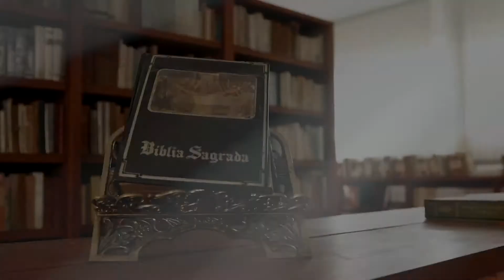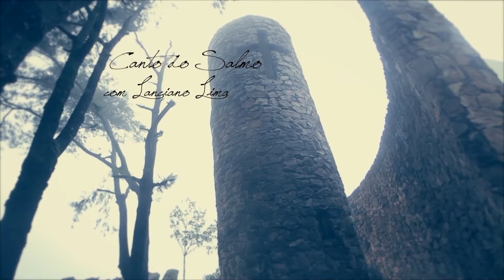Programa Entoai Salmos | Salmo 62 - 03/09/17